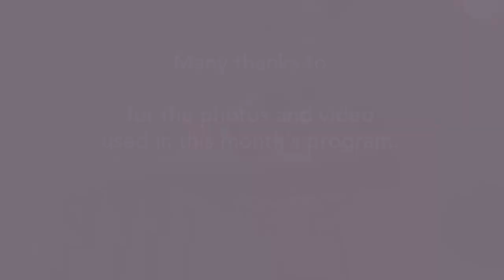Medoscopy - Drs. Teresa Diaz-Montes and Beman Khulpateea (Part 2 of 2)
Drs. Teresa Diaz-Montes and Beman Khulpateea are gynecologic oncologists with The Gynecologic Oncology Center at Mercy. In Part 2, they discuss family life and other interesting aspects of their lives.